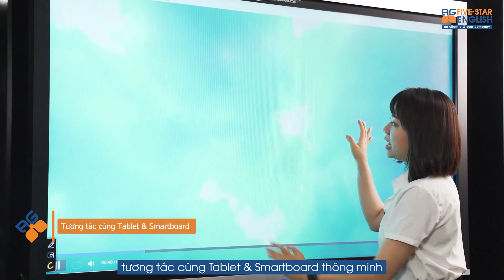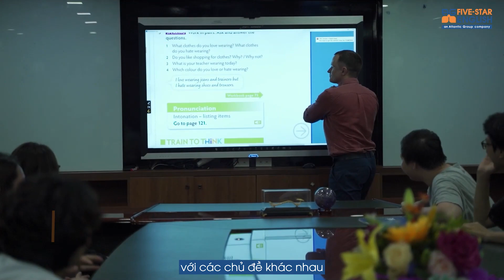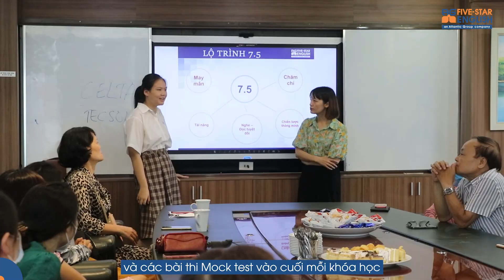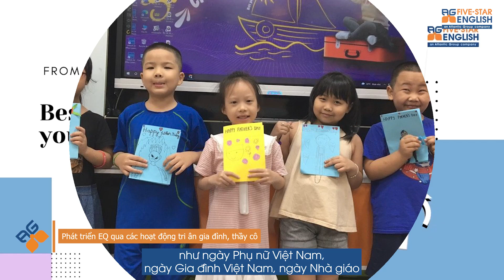"Công việc thường ngày" của học viên Atlantic Five-Star English là gì?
Các bạn học viên Atlantic chính là đại điện cho thế hệ học sinh mới của một nền giáo dục phát triển toàn diện bao gồm kiến thức học đường - ngoại ngữ - thể thao - và nghệ thuật. Đây cũng là mô hình giáo dục mà Atlantic theo đuổi với tham vọng đào tạo ra các công dân toàn cầu thời đại 5.0.

Để làm được điều này, chương trình đào tạo của Atlantic Five-Star English có sự khác biệt nhất định khi đã lồng ghép vào bài giảng tiếng Anh các tiết học về kỹ năng sống, kỹ năng mềm, các buổi dã ngoại, các câu lạc bộ nghệ thuật và các cuộc thi. Thậm chí, chỉ là một bữa ăn giữa giờ của Trung tâm, cũng là cơ hội thực hành các quy tắc ứng xử văn minh như xếp hàng, giữ trật tự, giữ vệ sinh và tự phục vụ…

Hãy cùng theo dõi video để xem công việc thường ngày của Học viên Atlantic Five-Star English là gì nhé!

ATLANTIC FIVE-STAR ENGLISH – Đơn vị khảo thí ủy quyền tổ chức kỳ thi Cambridge và là đối tác chính thức của Hội đồng Anh
🏬 Cơ sở 1: Số 33 - 35 Lạc Trung, Hai Bà Trưng, Hà Nội
🏬 Cơ sở 2: Số 125 Hoàng Ngân, Cầu Giấy, Hà Nội
☎ Hotline: 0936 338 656/ 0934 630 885